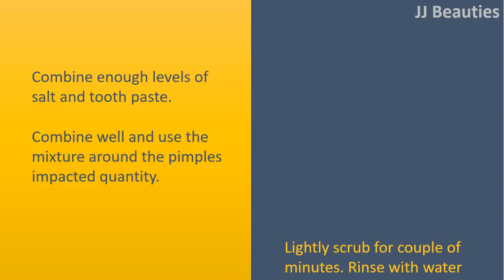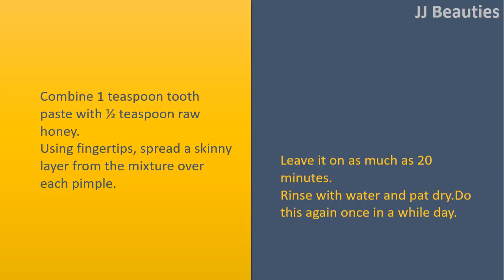how to get rid of pimples using toothpaste - Tooth paste and Salt & Tooth paste and Cinnamon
How to get rid of Pimples Using Tooth paste.

Tooth paste and Cinnamon.
Combine 1 teaspoon of cinnamon and a pair of teaspoons tooth paste.
Stir well and use the mixture on the acne impacted quantity.
Leave it on for 15 minutes.
Wash with water and pat dry.
Do this again daily.

Tooth paste and Salt.
Combine enough levels of salt and tooth paste.
Combine well and use the mixture around the pimples impacted quantity.
Lightly scrub for couple of minutes.
Rinse with water and pat dry.
Do this again regularly.

Tooth paste and Garlic.
Crush 1 Garlic clove and add a tiny bit of tooth paste in it.
Use the mixture around the pimples.
Leave it on for 5 to 10 minutes.

Tooth paste and Honey.
Combine 1 teaspoon tooth paste with ½ teaspoon raw honey.
Using fingertips, spread a skinny layer from the mixture over each pimple.
Leave it on as much as 20 minutes.
Do this again once in a while day.